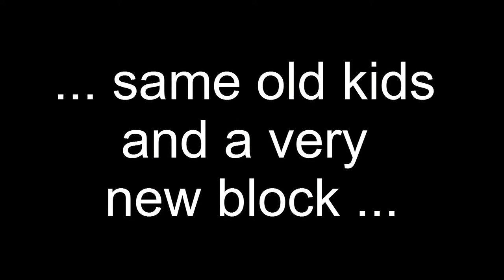newblocka.avi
Gibraltar Farm Campsite gets a brand new shower and toilet block